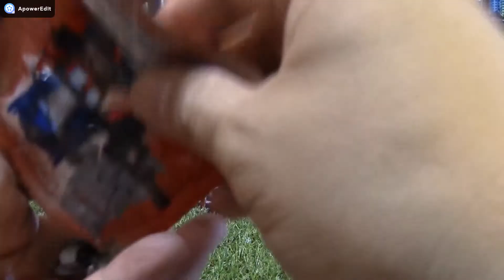déballer Transformers Collectible Figurines Surprise Sac aveugle 03253+fr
déballer Transformers Collectible Figurines Surprise Sac aveugle
AIMEZ notre page Facebook:

déballer,
Transformateurs,
Figurines de collection de transformateurs,
Surprise,
Sac aveugle,
Sac de surprise de surprise,
collections,
modèle,
transformateurs optimus prime knight Edition,
Optimus Prime,
Transformateurs de film Blockbuster,
collectibles sideshow,
transformateur polystone statue unboxing,
optimus prime transformers,
paquet ouvert,
jouets surprise,
vidéo pour les enfants,